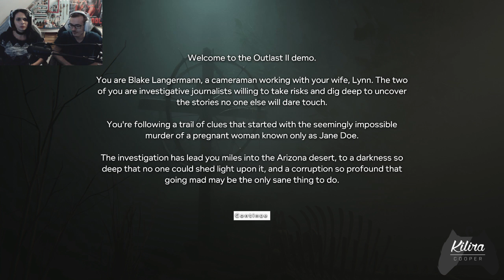RECULE SATAN - OUTLAST 2 DEMO ᴴᴰ [FR]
►Tu veux nous rejoindre sur notre serveur Ark survival evolved ? Viens içi

- Follow me -

✳ PSN : Killira
✳ GAMERTAG : KiliraCooper
✳ STEAM : Kilira
✳ ORIGIN : kiilira
✳ UPLAY : killiira
✳ BATTLETAG : Kilira#2156